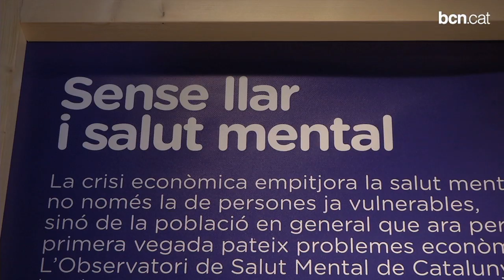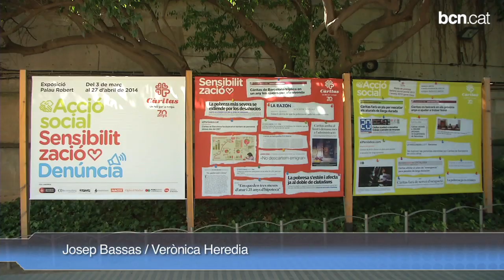Càritas, 70 anys d'implicació social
Una exposició al Palau Robert repassa els principals àmbits d'actuació de l'entitat i proposa situacions d'exclusió viscudes amb ulleres de realitat augmentada. Més informació